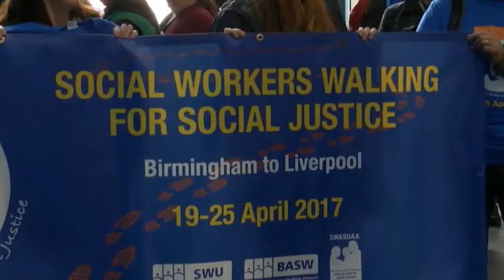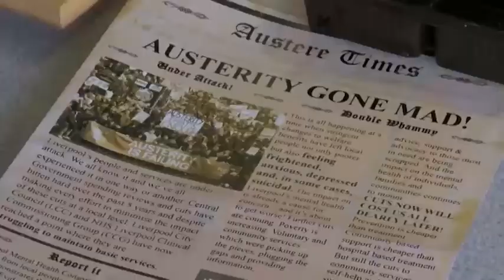Boot Out Austerity - Liverpool Today 25th April